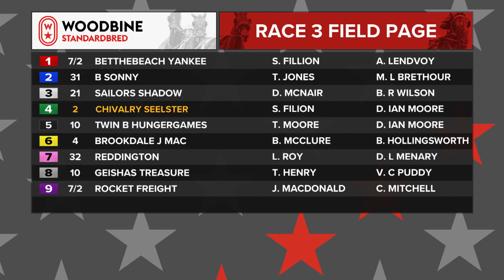Mohawk, Sbred, September 5, 2023 Race 3